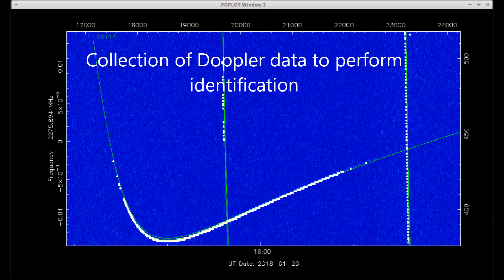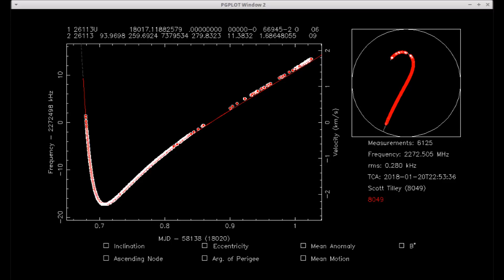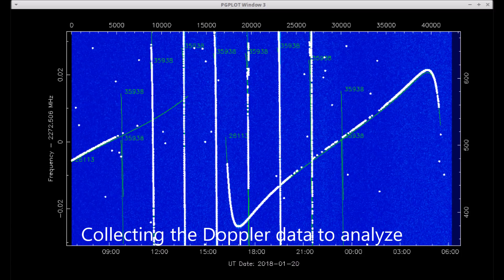NASA's IMAGE RECOVERY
Lost since December 2005, NASA's IMAGE satellite, 2000-017A, is recovered by Amateur Radio Astronomer Scott Tilley, VE7TIL on January 20, 2018.